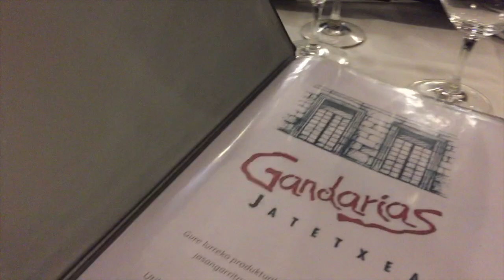BABATV 바르셀로나San Sebastián 산세바스티안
세마나 그란데 (Semana Grande) 축제에 맞춰 8월 바스크 지방 (País Vasco) 의 수도 산 세바스티안 (San Sebastián)에 다녀왔습니다. 바르셀로나에서 차로 5시간 넘게 걸릴정도로 멀지만 왜 친구들이 매년 여름이면 산 세바스티안에 가는지 알 수 있었습니다.

산 세바스티안 (San Sebastián)의 마지막 여름을 영상과 함께 즐겨보세요!

자세한 여행이야기는 블로그에서 확인할 수 있어요.

I went to San Sebastián during the biggest festival Semana Grande. It took more than 5 hours from Barcelona but I could see why my friends go there every summer.

Please enjoy the end of the summer of San Sebastián with the video.